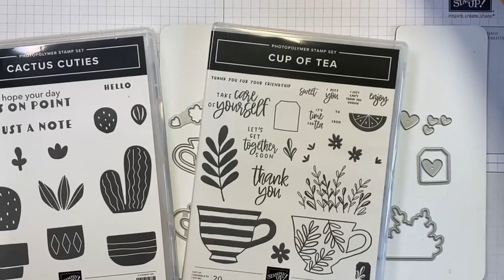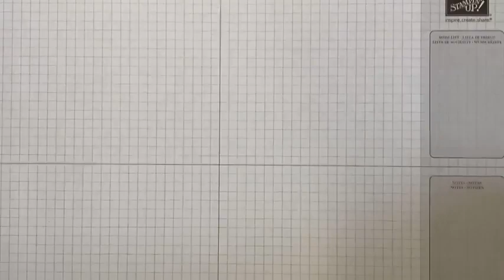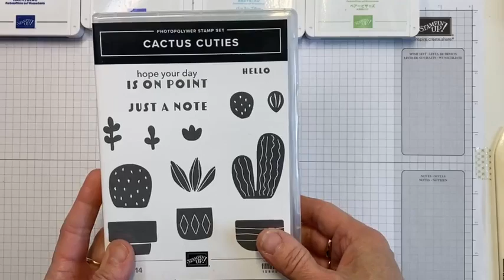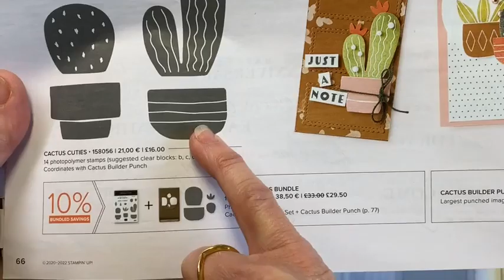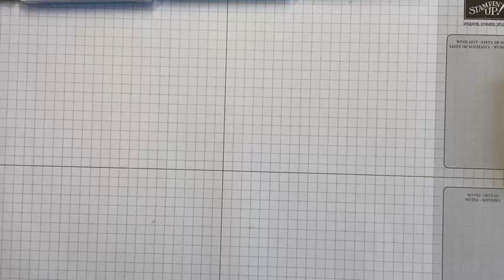Making cards using the Cup of Tea and Cactus Cuties Stamps from Stampin' Up! - Facebook Live Replay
Giving a sneak peak of the upcoming release of the "Cup of Tea" stamps from Stampin' Up! that will launch in the NEW Annual Catalogue on May 3rd 2022.

I have teamed this set with the Cactus Cuties to create two sweet cards using a couple of the NEW In Colours.

You can shop for Stampin' Up! products in my Online Shop, head over click the Shop Stampin' Up! tab at the top to be re-directed.